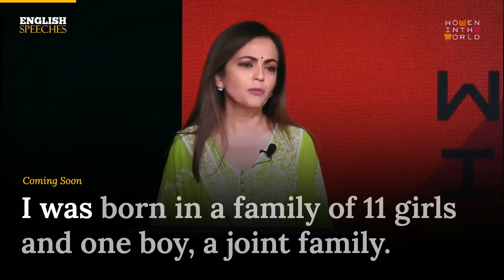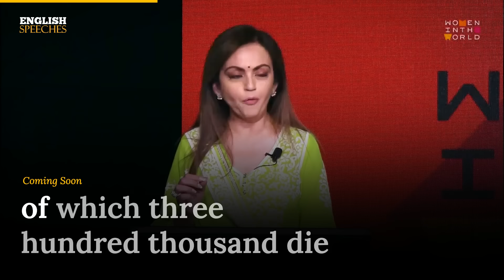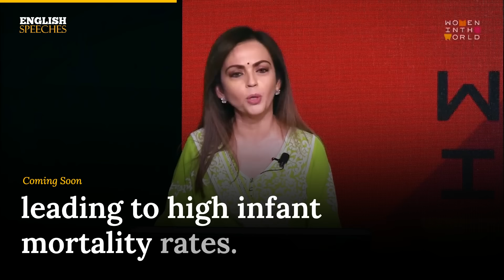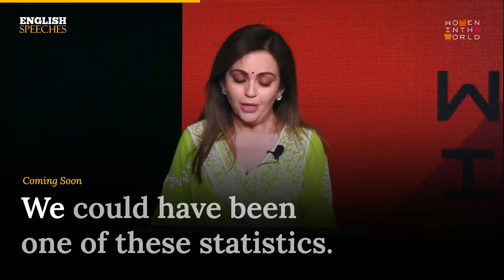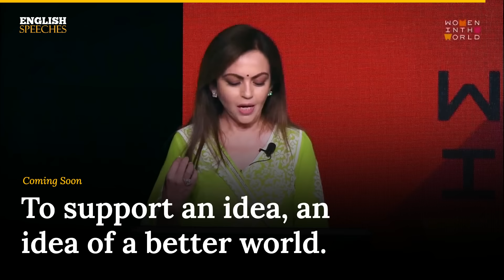ENGLISH SPEECH | NITA AMBANI: Women's empowerment (English Subtitles)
Learn English with Nita Ambani's Speech. In this video, Nita Ambani, the founder and chairman of Reliance Foundation, discusses her commitment to supporting women. Nita Mukesh Ambani is a philanthropist from India. Reliance Foundation, Dhirubhai Ambani International School, and Reliance Industries are all founded by her. In addition to being married to Mukesh Ambani, she is the chairman and CEO of Reliance Industries.

1)This video has no negative impact on the original works (It would actually be positive for them)
2)This video is also for teaching purposes.
3)It is not transformative in nature.
4)I only used bits and pieces of videos to get the point across where necessary.